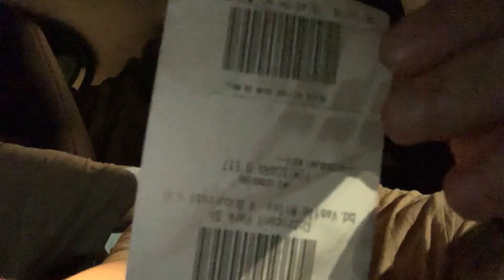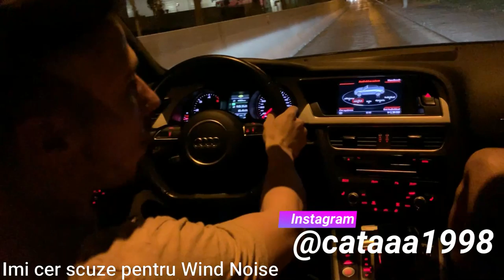2 ACCIDENTE INTR-O SINGURA ZI!!!🤦🏽‍♂️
DONATIILE NU SUNT OBLIGATORII!